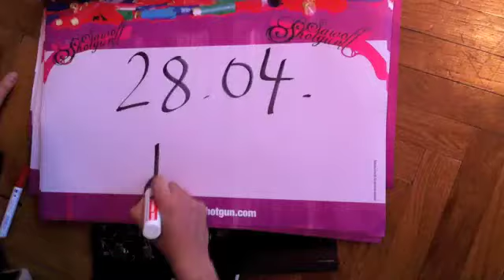Behind the scenes (of video shootings March 2011)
Behind the scenes of the GoTV and insane sisters shootings. We had a loooooot of fuuuuuuuuun :)